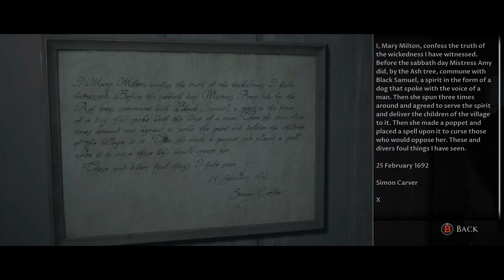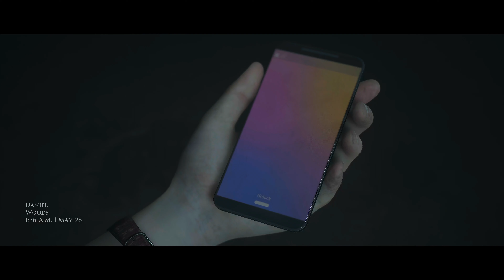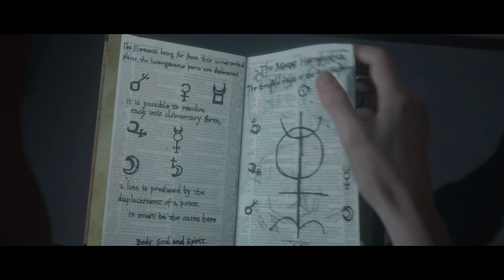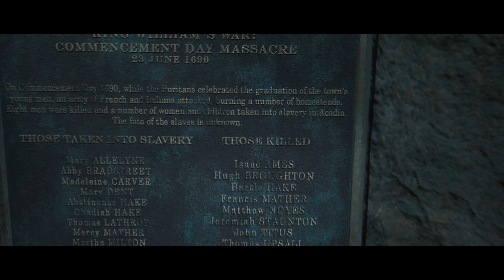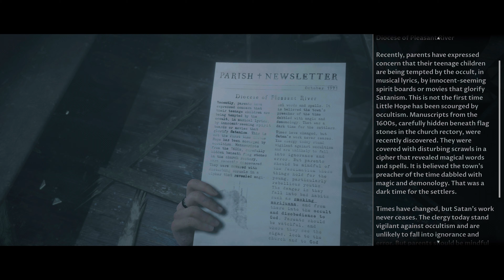Fighting With Yourself - Little Hope - Xbox Series X 4K 60fps (Part 4 - No Commentary)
Our horror night buddies face high tension when they must fight past versions of themselves that met with terrible fates.  The plot is becoming just a little clearer in Part 4 of my playthrough of The Dark Pictures Anthology: Little Hope featuring the Next-Gen update on Series X.